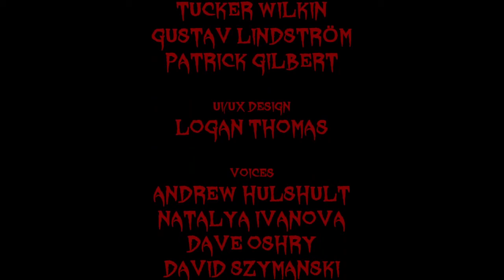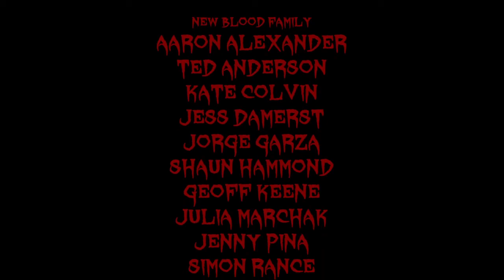Dusk E3M10 (Final boss and Ending+credits)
Great game. i had alot of fun.